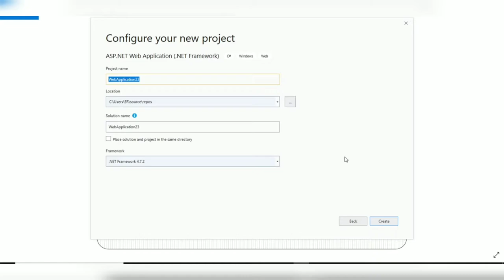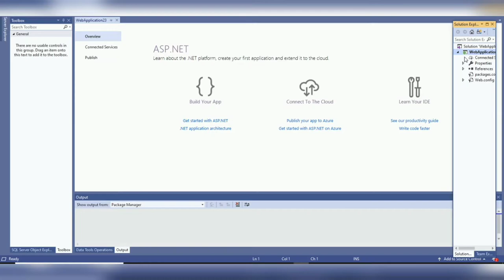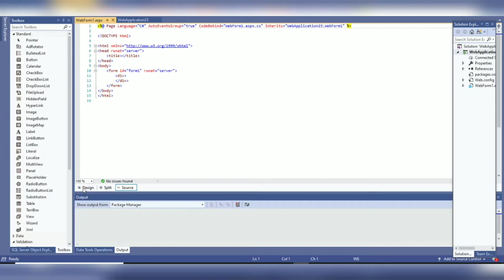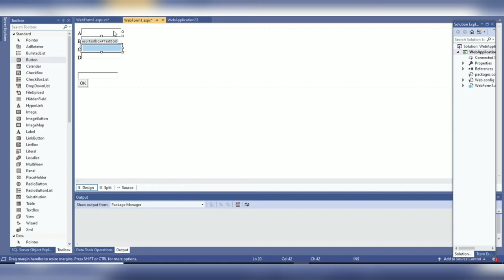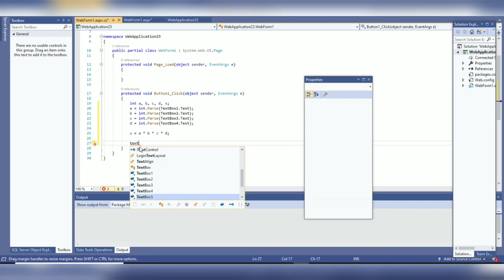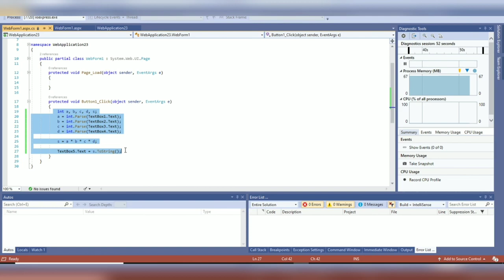Tybscit | Advanced Web Programming | Practical 1 | Asp.net with C# | Product of four number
Tybscit Sem 5 | Advanced Web Programming Tutorial | Practical 1 | Asp.net with C# | Product of four number

In this series I am covering tyit  sem 5 AWP practical
In this video Textbox, label and button is used in practical.

🔹to help me create more of such free videos:
🔹phone pe upi id :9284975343@ybl
🔹google pay upi id:saif83045@okhdfcbank

Product of four number
Product of four number in c#
Product of four number in hindi
Text box in c#
Label in c#
button in c#
how to use Text box in c#
how to use Label in c#
how to use button in c#
how to use Text box in Asp.net with c#
how to use Label in Asp.net with c#
how to use button in Asp.net with c#
How to find product in Asp.net with c#
How to find product in c#
How to find product in Asp.net
advanced web programming tutorial
tybscit awp practical
tybsc it sem 5
advanced web programming practical
advanced web programming interview questions
c# tutorial for beginners
ty it sem 5
ty it sem 5 subjects